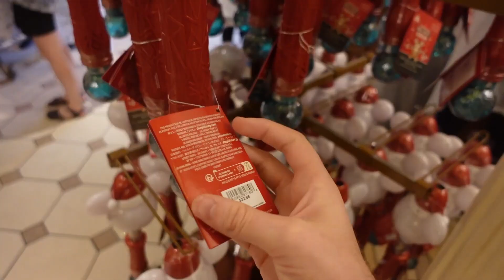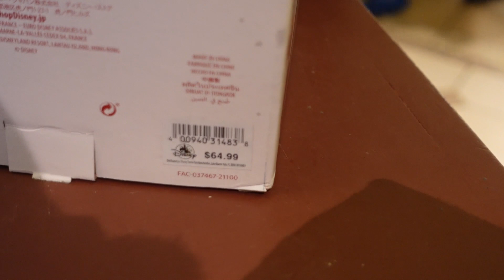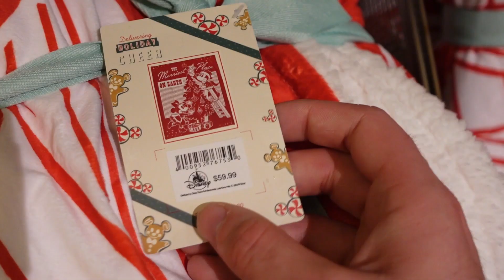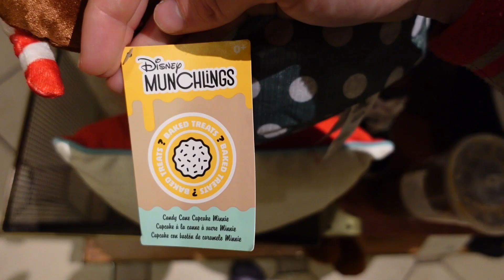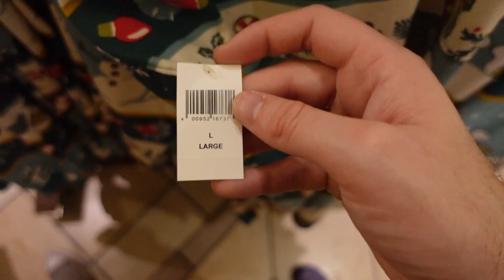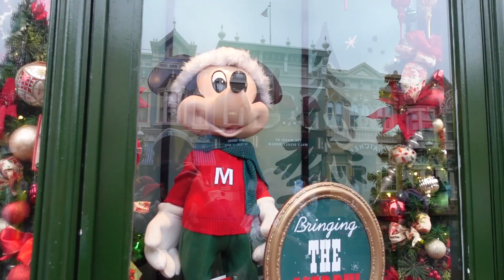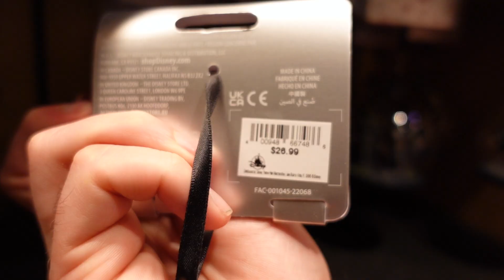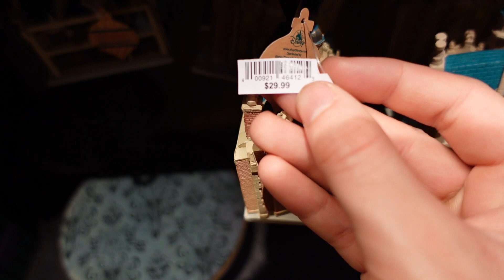Disney Christmas merchandise! Shopping during a HURRICANE!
Christmas merchandise at Magic Kingdom during a hurricane?!? A hurricane snuck up this past week and I went to Disney World! Disney World Christmas merchandise 2022.